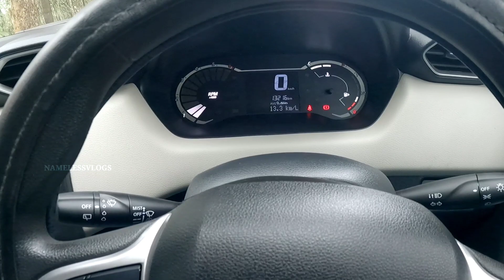Nissan Magnite | Check engine| Petrol hose leackage.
Nissan magnite was showing Check engine error message. Nissan team repaired the vehicle in 13 days. 12 day was required to get the spare parts. So i felt bad on their customer service.

The issue were resolve with my full satisfaction.

This video is for showing which parts of vehicle is replaced and where it is located in vehicle. How much it cost and all.